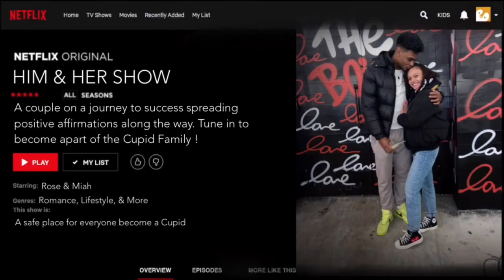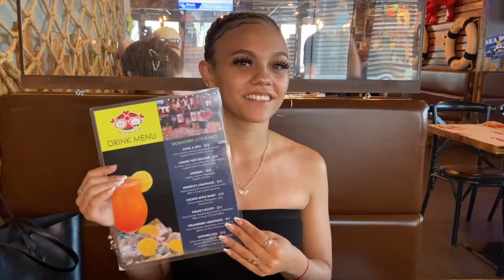TRYING MR. & MRS. KRAB FOR THE 1ST TIME 🦀 & COCO GOES TO THE DOG BAR 🐕 **VLOG**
A vlog eating seafood & taking our babygirl to the Dog park❤️

We hope you enjoyed!! Please feel free to give us any recommendations or feedback down below!!